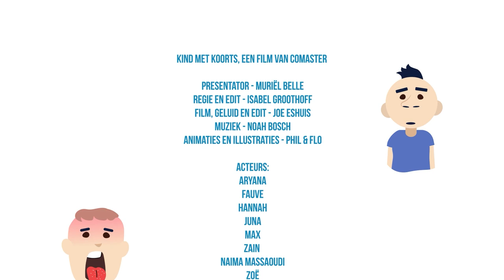Kind met koorts | CoMaster x Compendium Geneeskunde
In deze video bespreken we een Kind met Koorts.